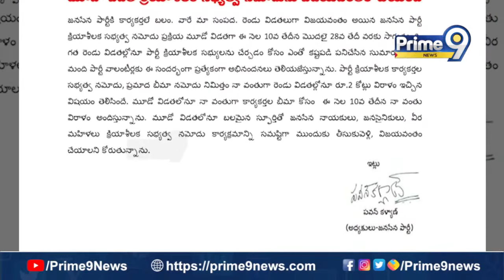మూడవ విడత క్రియాశీలక సభ్యత్వ నమోదును విజయవంతం చెయ్యండి : జనసేనాని | Prime9 News